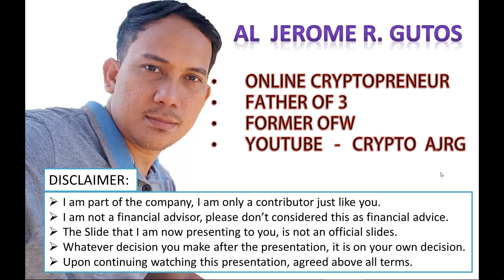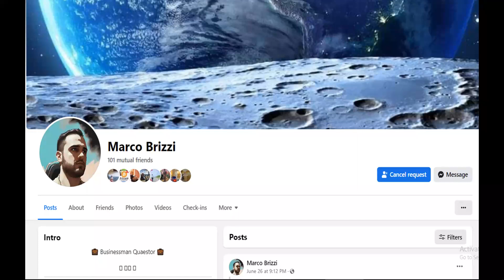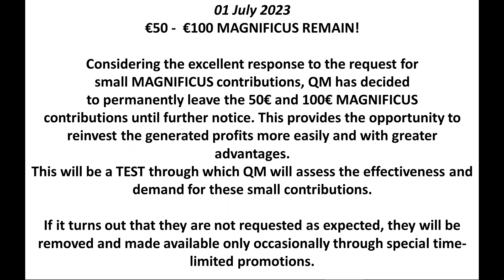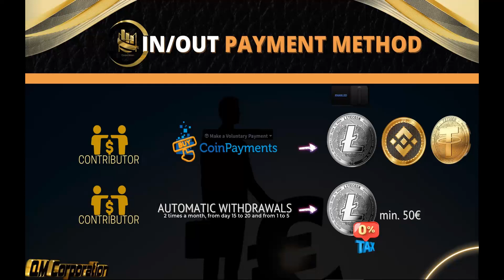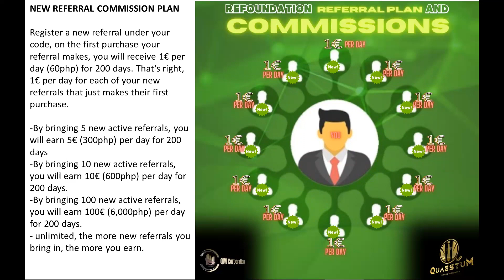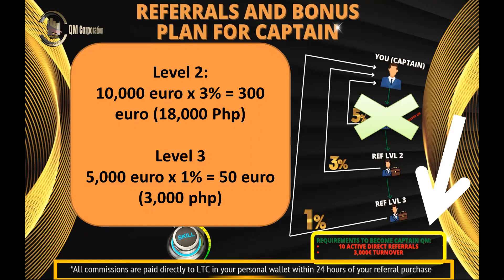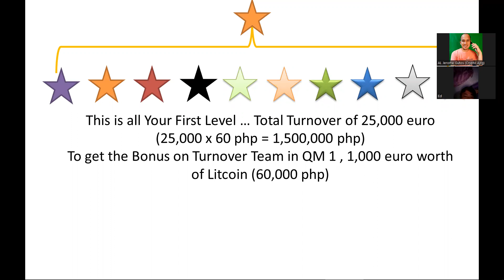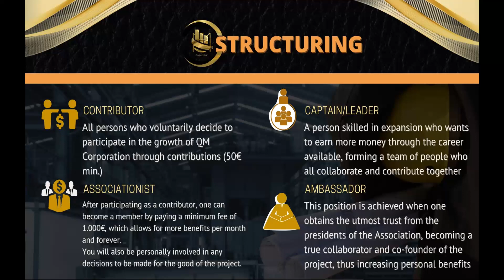QM Corporation Tagalog Zoom Presentation July 24, 2023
WARNINGS:
QM Corporation is not responsible for actions carried out by private persons or legal entities. All actions carried out at QM Corporation are purely voluntary, without obligation, and without constraints, everything is chosen according to their own decisions and availability, at their own risk. QM Corporation is not a credit institution, does not require any solicitation of investment, and belongs exclusively to the Association QuaestuM which recognizes as the only and official website associated s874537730.sito-web-online.it

JOINING QM Corporation IS AT YOUR OWN RISK. QM Corporation MAKES NO ASSURANCES AND NO INCOME RESULTS CAN BE GUARANTEED IN ANY TYPE SPECIFIC. MOREOVER, PARTICIPATION IN THE QM Corporation BENEFITS PLAN IS NOT A GUARANTEE OF SUCCESS. HARD WORK, A COMMITMENT TO FOLLOW THE STRUCTURE AND PROCESS OF THE BENEFITS PLAN AND A WILLINGNESS TO LEARN, ARE ALL REQUIRED TO GET RESULTS, BUT DOES NOT GUARANTEE SUCCESS.

Please Do your own research before investing in any crypto project just like this QM Corporation.